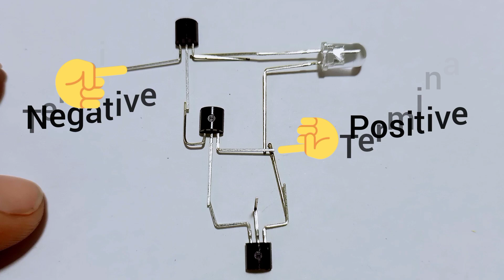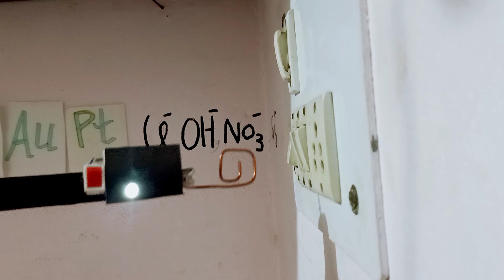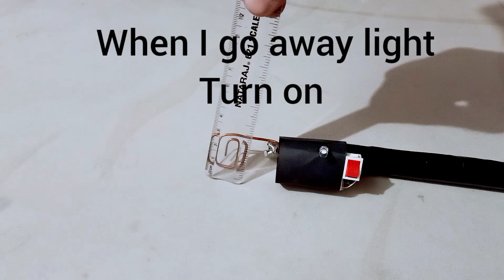current and charge detector (without touching)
working

this detector is very impressive and easy  to make  at home .
when base terminal of transistor ( detector) is placed in changing electric field then led starts to glow.  when this metallic detector placed in electric field small electric current is produced inside base wire which then amplify by the transistors.
it can detect ac current easily without moving it back and forward. beacuse electric field is changing by  itself .
but in case of static charge we have to move detector back and forward to change electric field .
in case of negative charge we have to move away from body to detect charge means it's can detect increasing potential, in case of positive charge potential increase as we go closer so we have to move detector toward object to detect charge .

ok guys now you can detect charge present any where in your home .
i will suggest you to place a metallic bow or glass   on plastic bottle and place it near refrigerator and the touch the detector to metallic glass
you will notice current in it , led will glow. no matter how far you place your bottle .